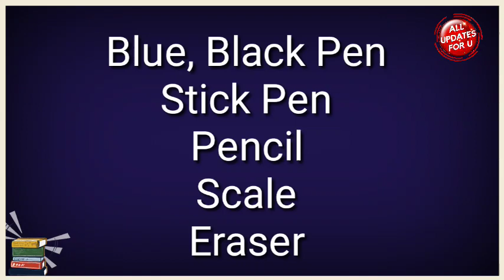Tamilnadu Open University July 2023 Exam Important Things👍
open university
open university exams
open university latest updates
tnou
tnou latest updates
tnou exam preparation
open university exam important things